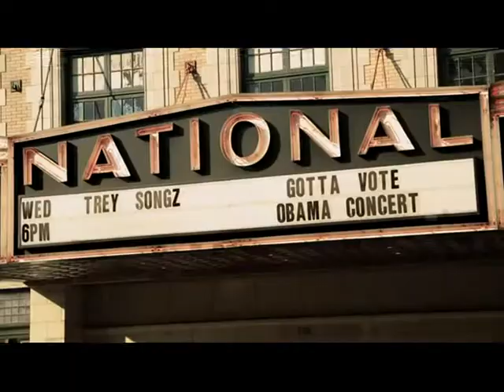Trey Songz: Gotta Vote - OFA Virginia